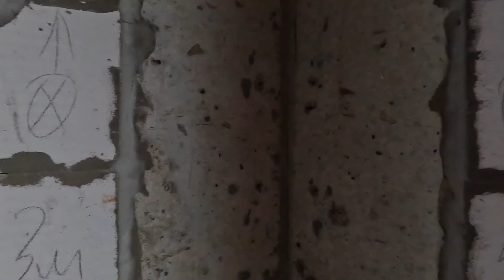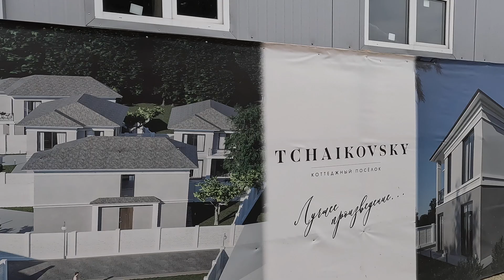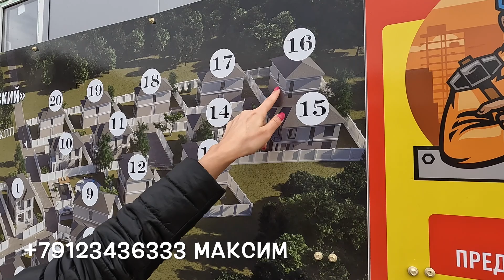Достойный КП в Адлере, от надежного застройщика!